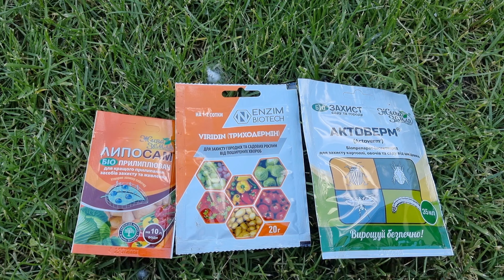Обрезаю сирень / сажаю сирень / уход и формировка. Хроники 07.06.2022г. 104й день.